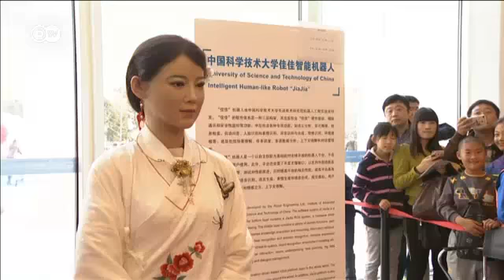İnsansı robot Jia Jia - DW Türkçe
Pekin’de düzenlenen Dünya Robot Konferansı’nda, insansı robot "Jia Jia" ziyaretçiler tarafından büyük ilgi gördü.